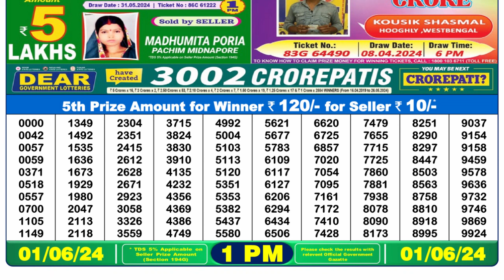🔴 Lottery Sambad Live 01:00pm 01/06/24 Morning Nagaland State Dear Lottery Result Pdf Download